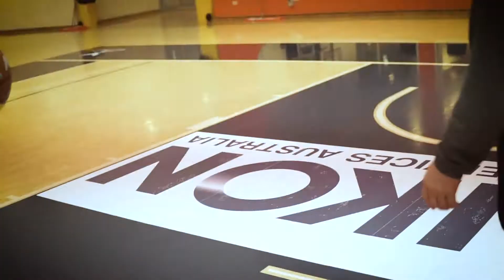GUY MOLLOY SHOOTING TIPS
Practicing your free throws ahead of next weekend's 24 Hour Charity Shootout? Head Coach of the Melbourne Boomers Guy Molloy has 3 tips for dominance at the charity stripe. Remember, it only takes 15 minutes of your weekend to support us and make sure Helping Hoops thrives going forward.
 📷 Adam McKay